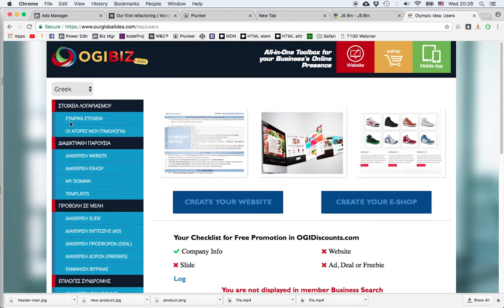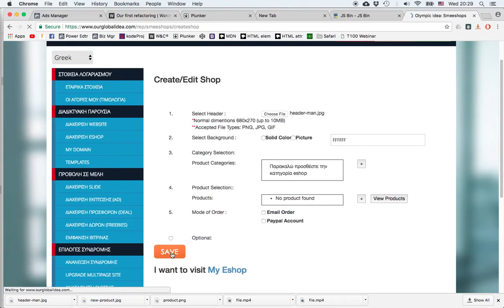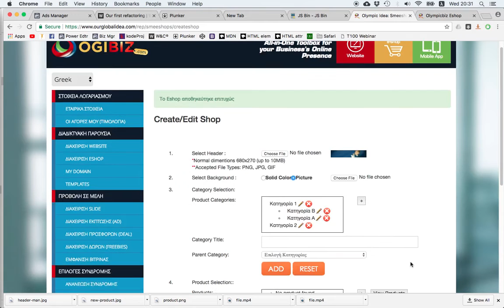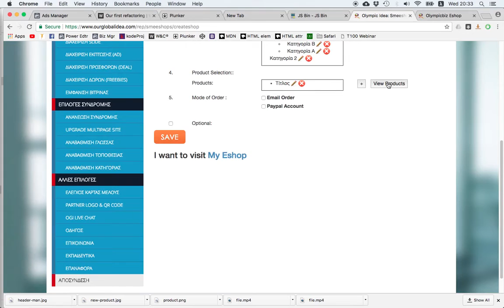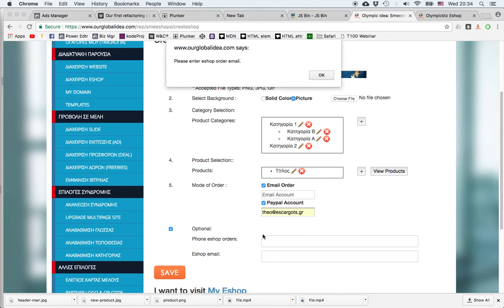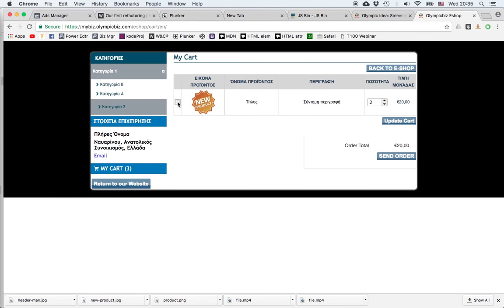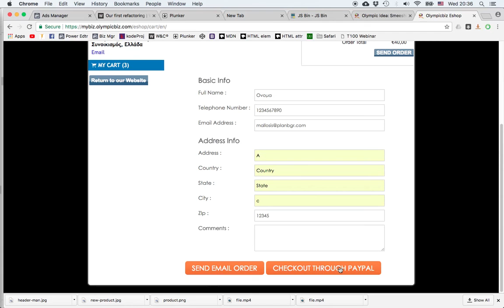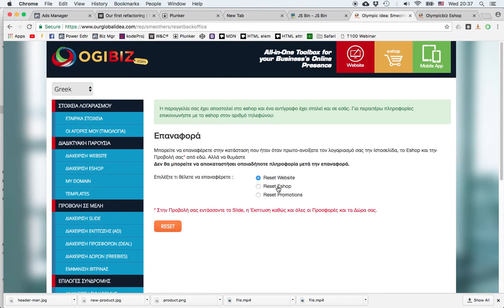OGIBIZ Δημιουργία eShop